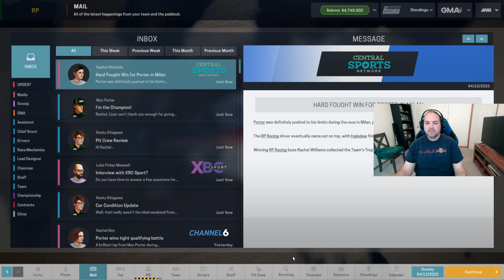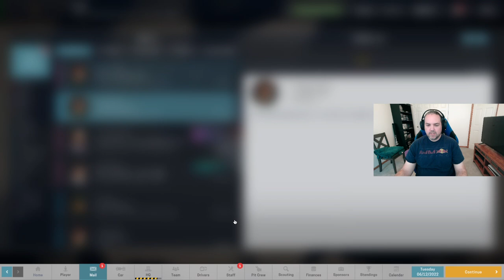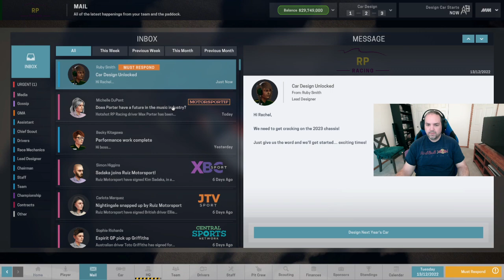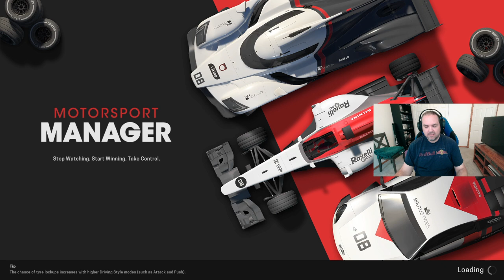Asia Series RP Racing S7 R14 Milan